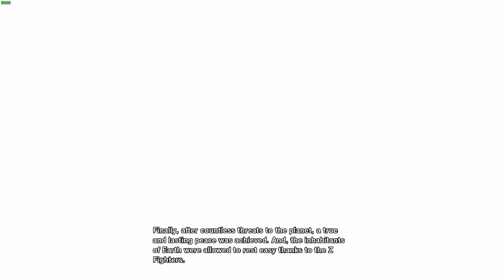DRAGON BALL Z: KAKAROT - Goku's Next Journey - Final Battle! Majin Buu!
Walkthrough DRAGON BALL Z: KAKAROT  DLC 6 ( Japanese Dub - English Sub )
Goku's Next Journey with Cutscenes!